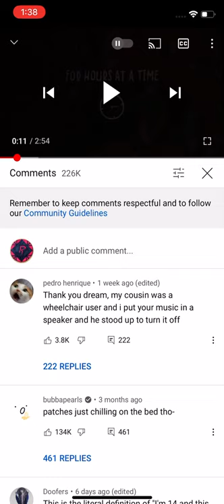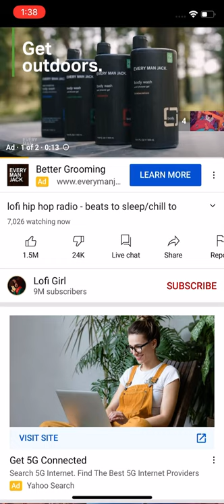Did they copy dream or did dream copy them?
It looks the exact same
Desk in top left
Bookshelf
Backpack
Bedside table in bottom right
Shelf behind bed
Both have headphones and phone on bed at same spot
Same looking cat

LITERALLY the same exact movements!
Stretching,hands behind back,scratching cat,nodding head to music.

This is not a coincidence. If you think it is you're a dipstick